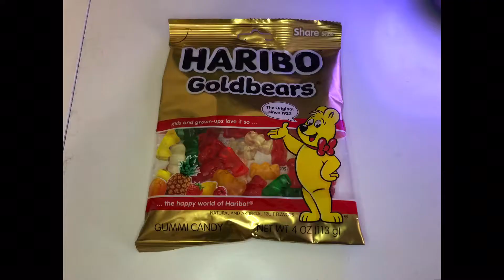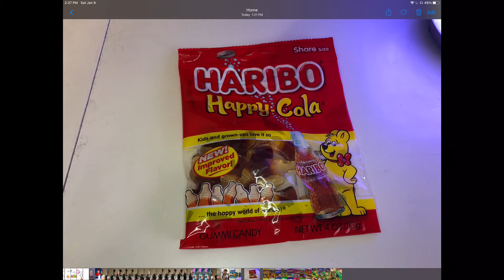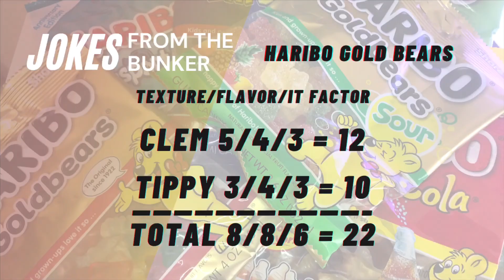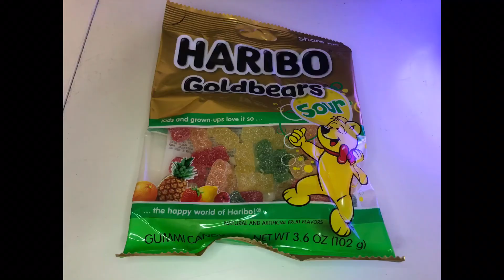The Candy Bunker Episode 1 -Haribo Gold Bears with Clem and Tippy - Jokes From The Bunker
Find out about our Favorite Candy from the Haribo Brand.

Today we talk about Haribo Gold Bears, the original best gummy bear in the world.